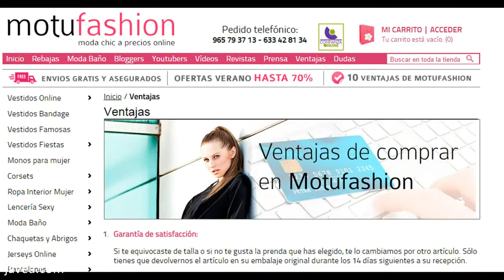Motufashion abre su primera tienda física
Motufashion es una tienda online de moda de mujer, donde encontrarás los vestidos inspirados en las Celebrities, y donde las famosas españolas más relevantes como Cristina Castaño, Macarena Gómez o Bárbara Lennie han lucido nuestros modelos. ¿A qué esperas para venir a visitarnos? Estamos en Jávea (Alicante) Avda. Jaime I nº23, en pleno centro del puerto.